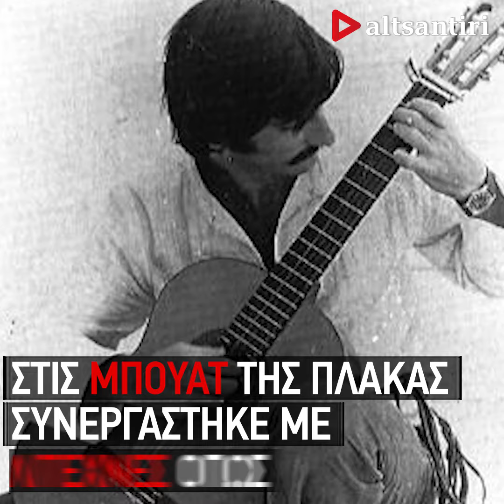e-stories: Δείτε την ιστορία του Νίκου Άσιμου